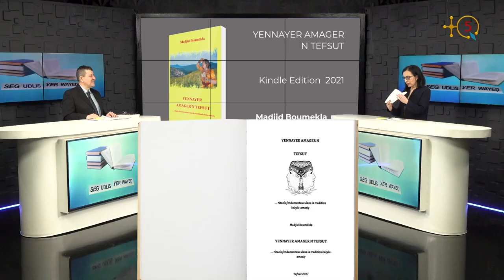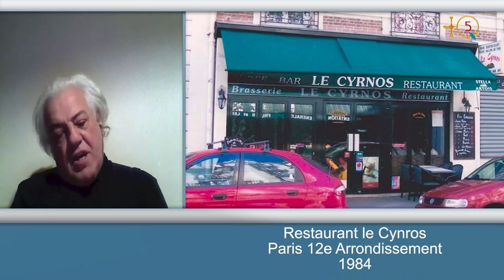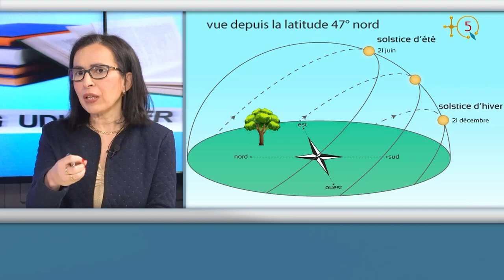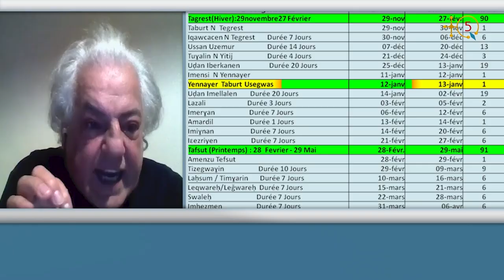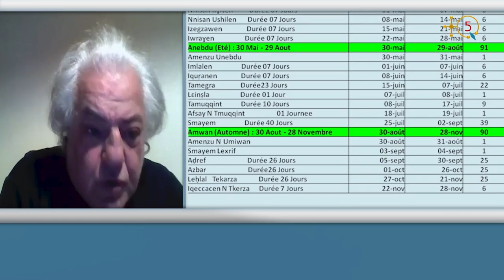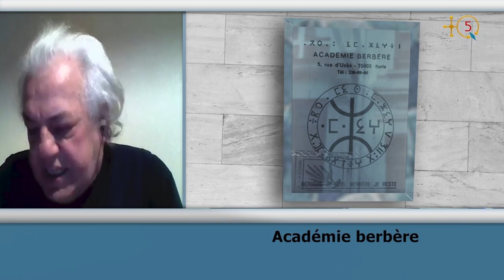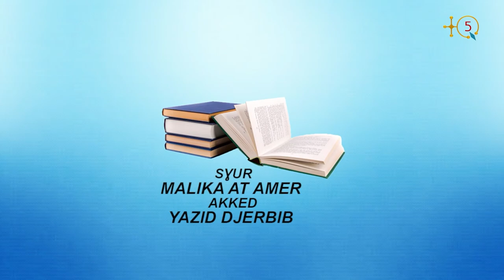« YENNAYER AMAGER N TEFSUT » Un livre de Madjid Boumekla